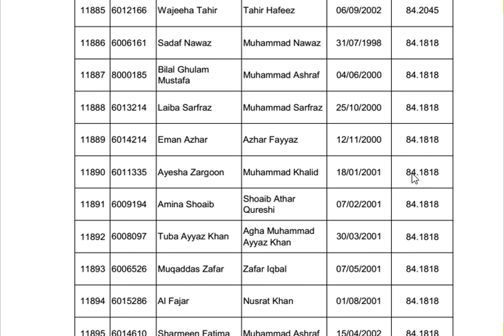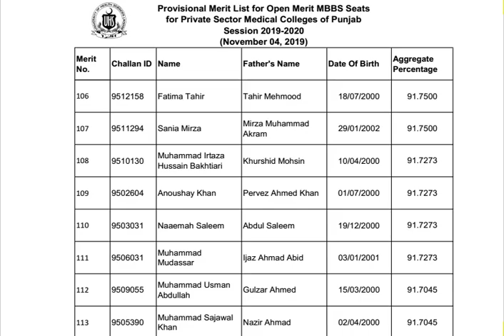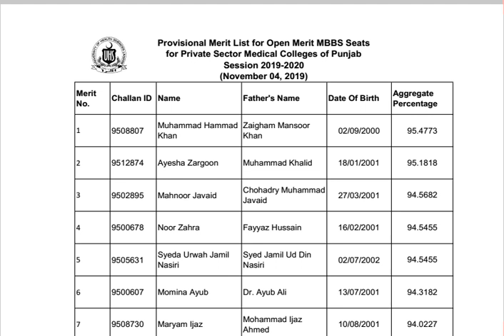UHS UPLOADED Wrong Provisional merit list -Many mistakes